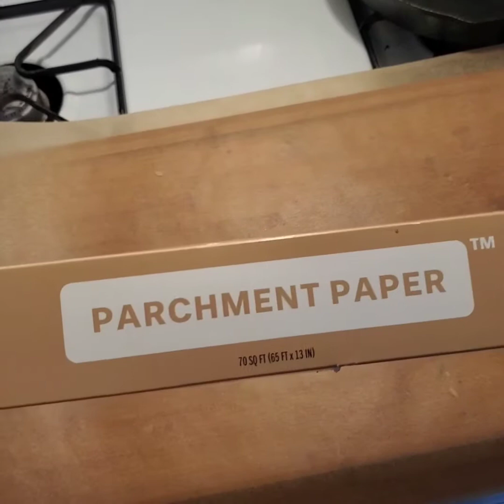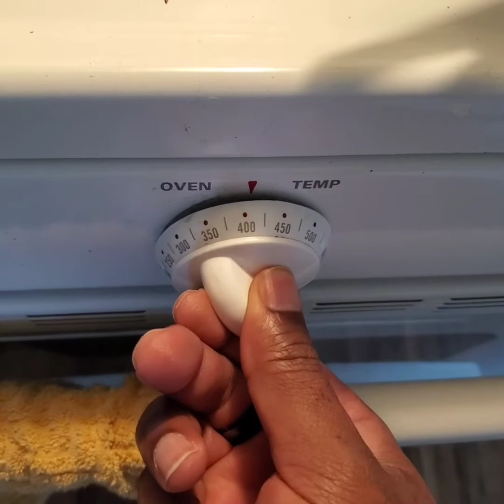Making a chicken sandwich and fries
Today I'm showing you how to make a chicken sandwich and fries. To be honest there were some missteps with this video. I'm not 100% happy with it but it came out alright.